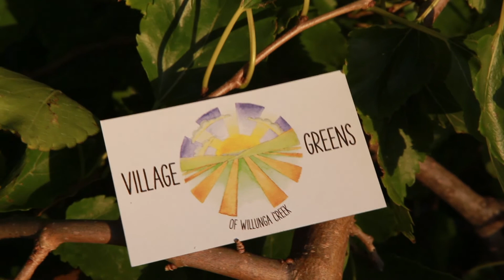Supermarket Free Month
In 2014 Supermarket Free Month ran as a once off challenge, over 500 people got on board and over half a million dollars of grocery funds were redirected to local producers during the challenge month in April 2014. People have been asking ever since how we can bring this back, it's 2018, it's time. Help us reactivate Supermarket Free month in 2018.

7pm Friday 3rd Feb - Supermarket Free Month Launch Drinks (with talk from founder Lucy Chan).

10am to 5pm Saturday 4th Feb - Activation Day
Theme: "What can we do to reactivate Supermarket Free Month and the movement towards buying local?"

Help grow a local (food/business/producer/maker) movement.

2018 Launch Night & Activation Day
2 - 3 February 2018